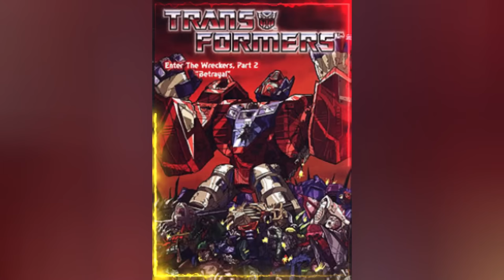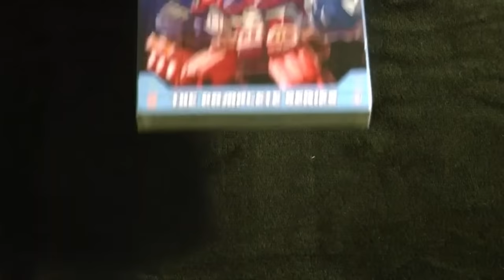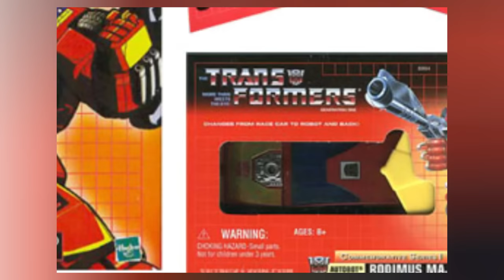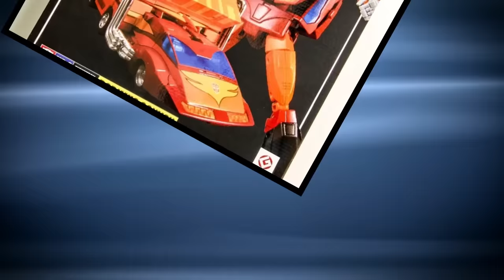Rodimus Prime Origins - Physically Dominating Leader Of Autobots Who Sank Fear Into Decepticons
Rodimus Prime Origins